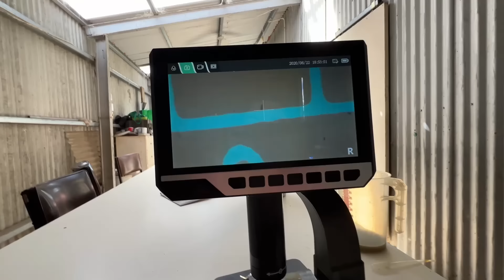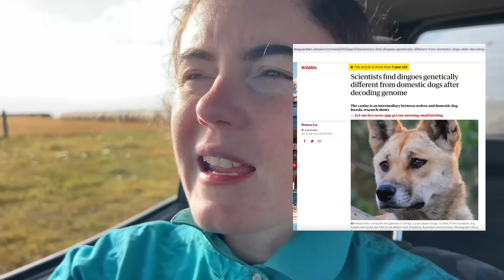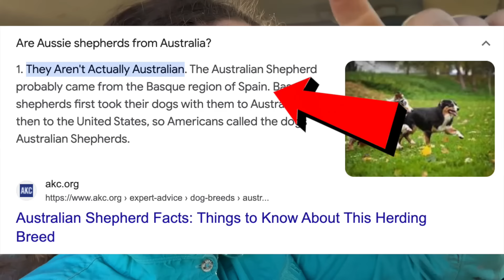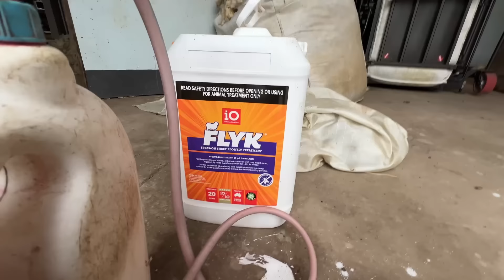Just Waiting for a Gate - Australian Sheep Farm Vlog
Music
Iowa by SergePavkinMusic